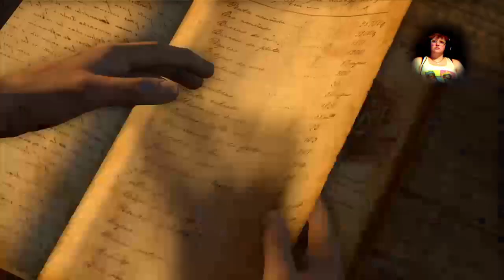Uncharted: Drake's Fortune Part 3 - Pirates?!